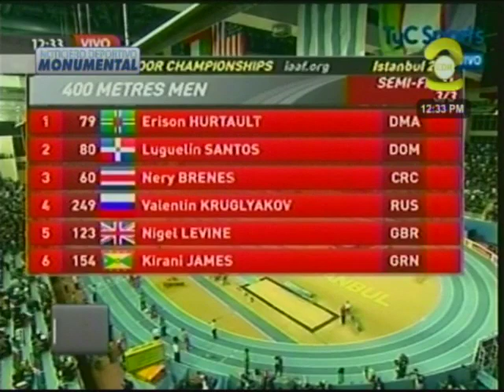Nery Brenes primer lugar en los 400 metros planos en el mundial de Turquía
Nery Brenes llega de primer lugar en la semifinal de los 400 metros planos en el mundial de Turquía